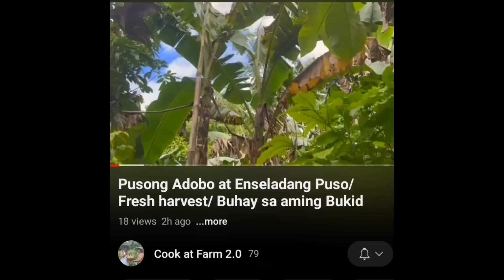PORK IGADO ILOCANO DISH(Ka TAMUZ version)